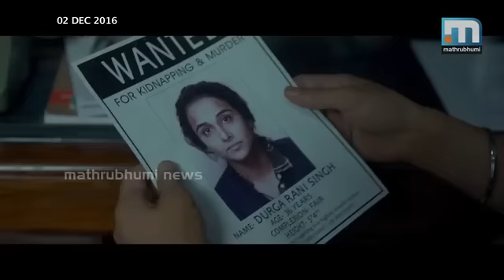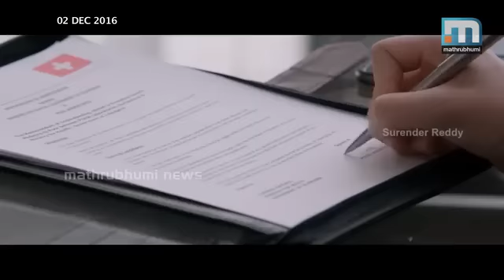വിദ്യാബാലന്റെ കഹാനി 2/ E BUZZ, Episode: 35 Part 1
വിദ്യാബാലന്റെ കഹാനി 2ന്റെയും തമിഴ് ചിത്രം 'മഹാവീരന്‍ കിട്ടു'വിന്റെയും വിശേഷങ്ങളും മലയാളത്തിലെ നാല് റിലീസുകളുമാണ് ഇ ബസില്‍. ഇബസ്, എപ്പിസോഡ്: 35.